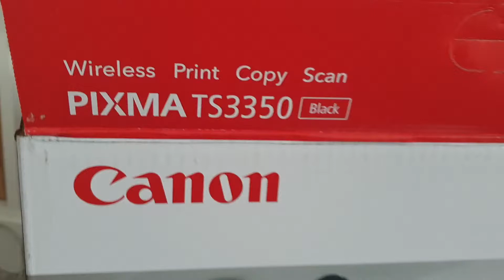Canon Pixma TS3350 How to find the WPS Pin Number on your printer , 2020 version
Save time and stress , just use this simple way of finding the wps pin number on the Canon TS3350